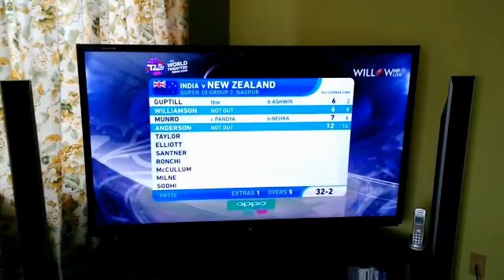MTR Badam Milk TVC 2016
MTR Badam Milk TVC featured during the T20 Cricket World Cup 2016! It's GOOD GOOD ;)